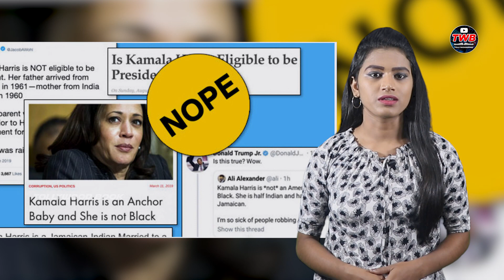Indian Lady In American President Race | Kamala Harris | Tollywood Book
Watch Our Latest Video Indian Lady In American President Race | Kamala Harris | Tollywood Book